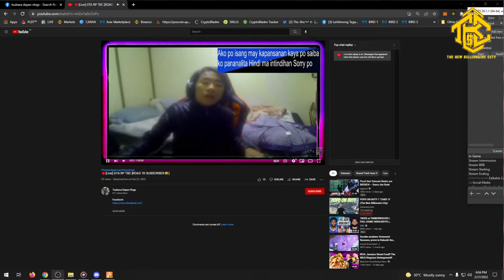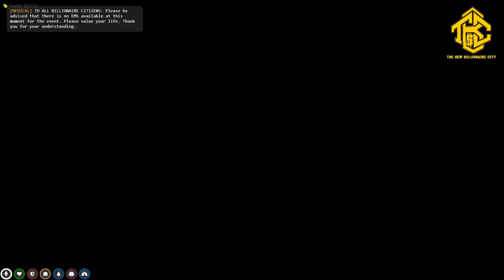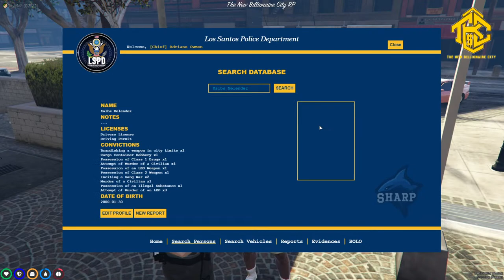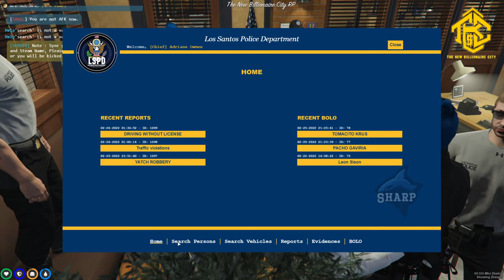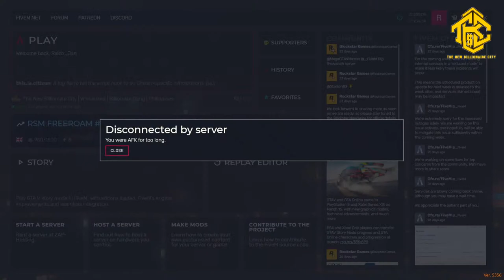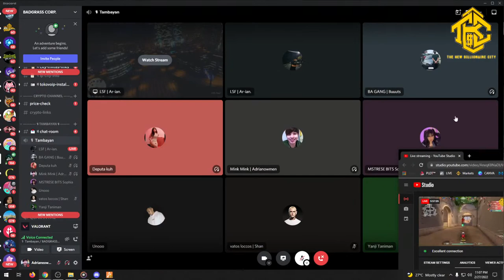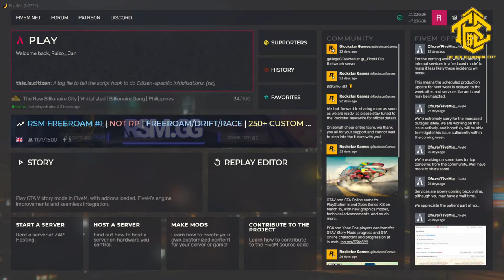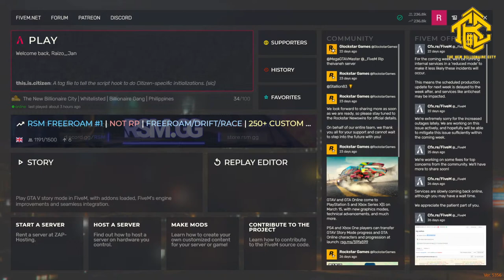POPO ON DUTY 1 "CHIEF A" (The New Billionaire City)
direct support:
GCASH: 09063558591